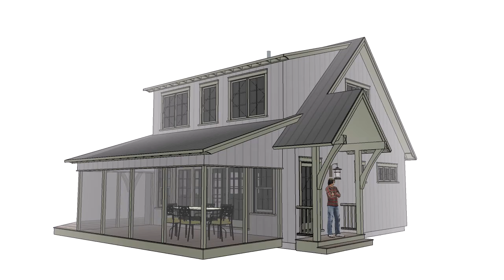Swan cottage 1